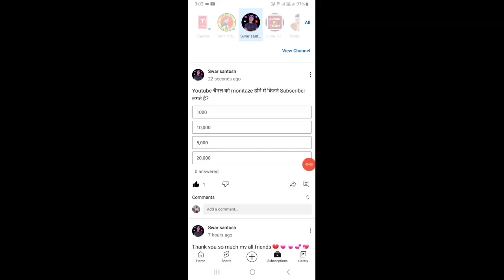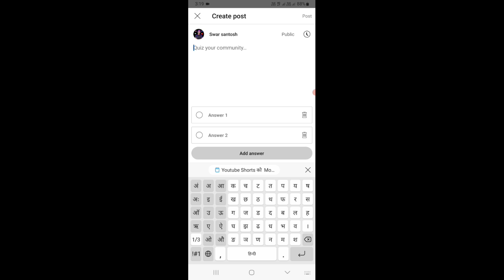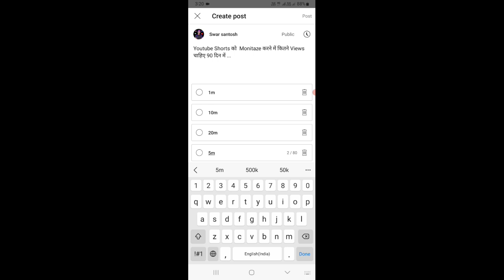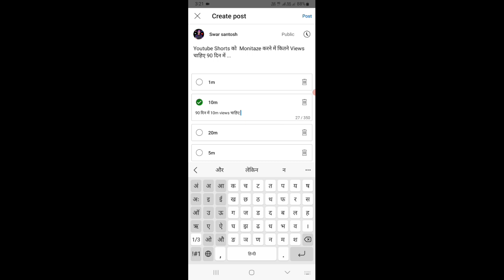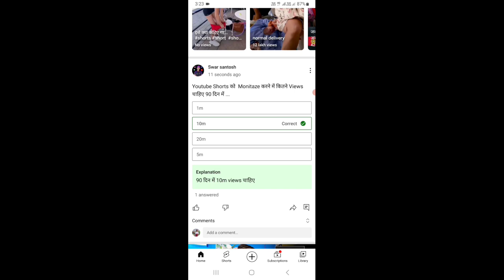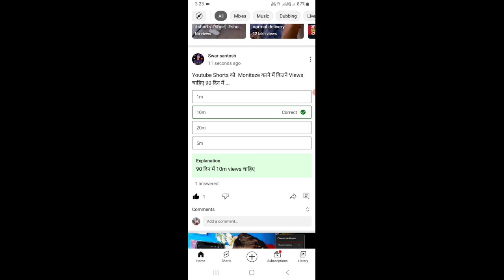YouTube Community Me Quiz Post Kaise Kare | YouTube New Update Today | Quiz Poll New Features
Dosto is video Me Btaya gya hai Youtube community tab new features ke bare me Puri Details ke sath Btaya gya hai.